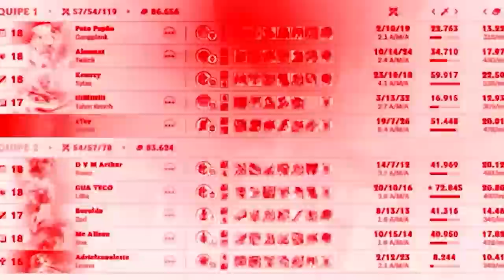CAI COM O TAKESHI E DEMOS AULAS DE LOL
UM DOS MELHORES DUOS MAIS FORTE DO QUE NUNCA NESSE GAME 🌹❤